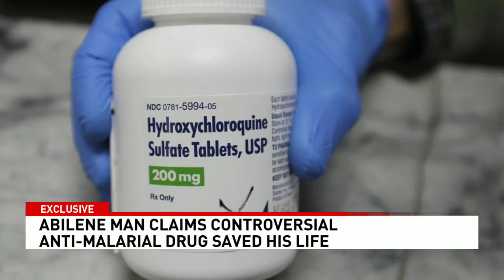Abilene COVID-19 survivor claims hydroxychloroquine saved his life.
An exclusive story that aired on KTXS July 31, 2020.